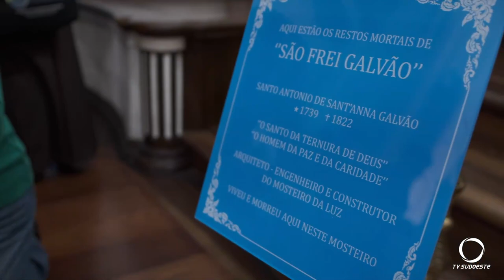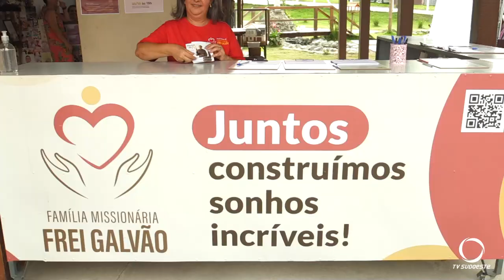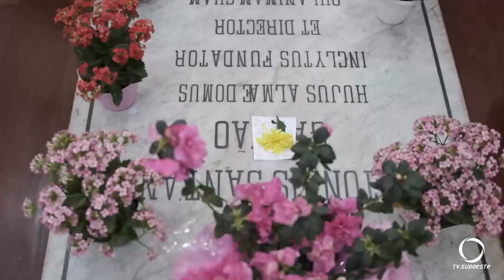Antônio de Sant`Anna Galvão Primeiro Santo brasileiro e padroeiro de Guaratinguetá São Paulo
Religião: Hoje, 25 de outubro, Guaratinguetá celebra seu Padroeiro, Frei Galvão, com o tema: “Vocação e Missão de Frei Galvão”, e lema: “Coração ardente, pés a caminho”.